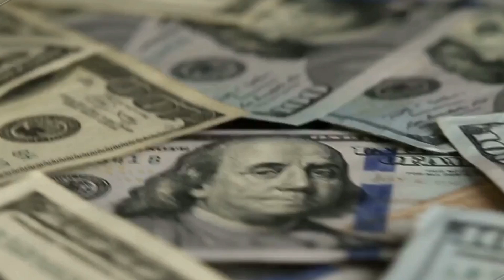Advanced Ho'oponopono for Relationship between Husband and Wife